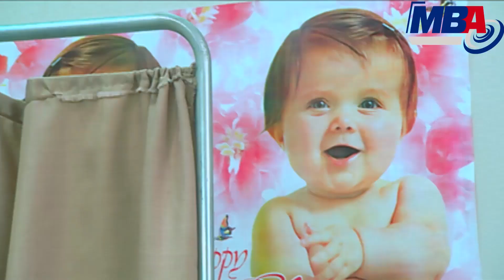ال 100 مليون فيفتي فيفتي بيني و بينك علا غانم و نديم ناوين علي الغدر بمختار😲 العار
مكنكم أيضا متابعة شركاء الــوادى للإنتاج الفنى على:
تدور احداث المسلسل حول اسرة الحاج "عبد الستار" والذي يعمل بدباغة الجلود ويعاونه ابنه الاكبر والذي فشل في الدراسة، وينفقون على بقية العائلة "اشرف" الضابط المتزوج من إبنة خاله "هدي" و" سعد" خريج كلية التجارة ويعمل سمسارا بالبورصة، و الوليدة "نورا". يتزوج "عبد الستار" من "نعمة" المطلقة،والتى تعرفه على "نديم" المضيف بالطيران والذي يستغل بطاقة الحاج الاستيرادية في تهريب الادوية من الخارج ويقنع الحاج بالصفقة ومكسبها وتنجح الصفقة و يقرر الحاج الدخول في صفقة ثانية لتهريب المخدرات ويسافر للخارج لإنهاء الصفقة ويتوفي الحاج بعد عودته ويعلم أبناؤه بحقيقة الامر من شقيقهم الأكبر، فيقرروا إتمام الصفقة.
المسلسل بطـــولة
مصطفى شعبان
حسن حسنى
أحمد رزق
شريف سلامة
عفاف شعيب
درة
أحمد سلامة
دينا فؤاد
إخــــــراج:  شيرين عادل